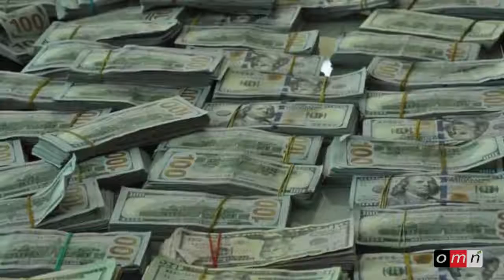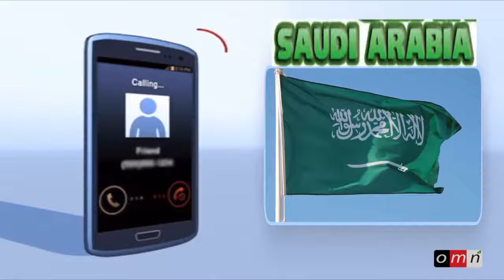OMN ODUU ONK 21,2017